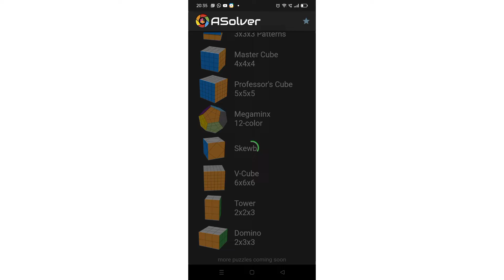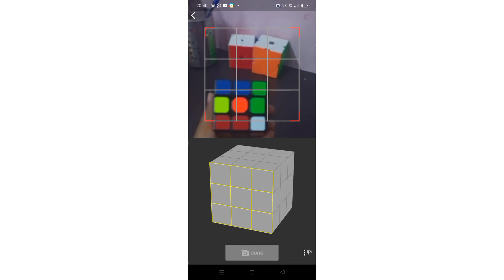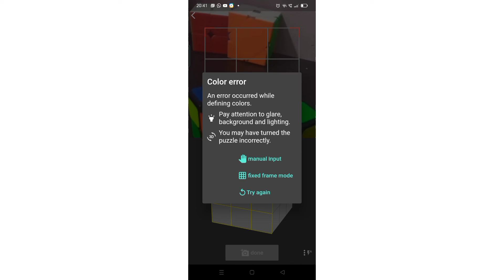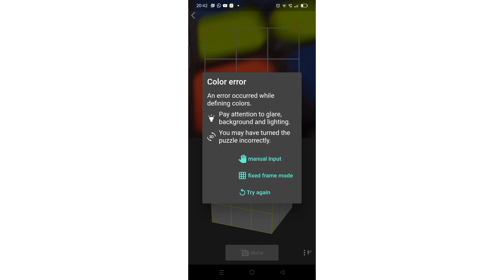Can ASolver Solve A Cursed Rubik's Cube ??